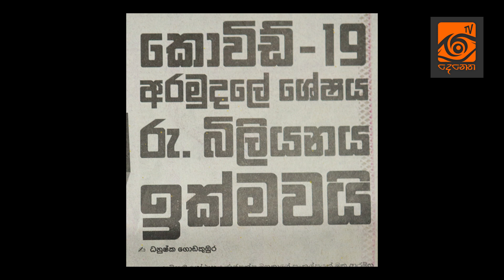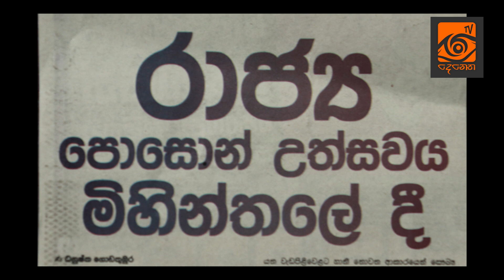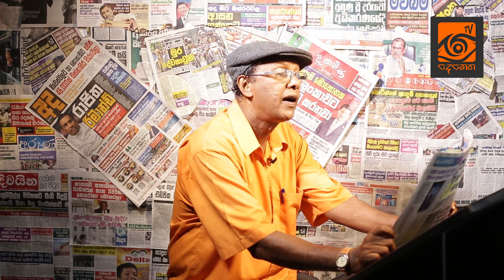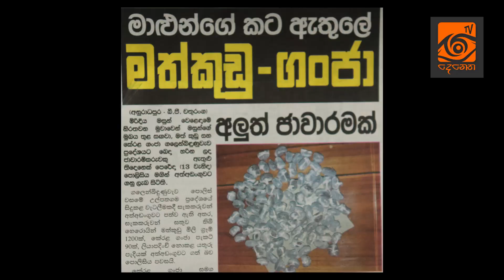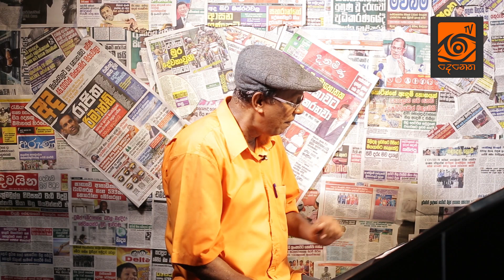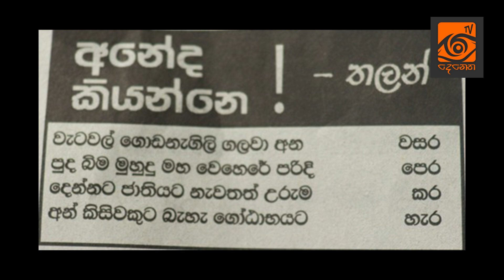Visthara Paththare 16.05.2020 | TV Denetha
සෑම දිනකම උදෑසන 10ට සජීවීව විස්තර පත්තරේ බලාපොරොත්තු වන්න...